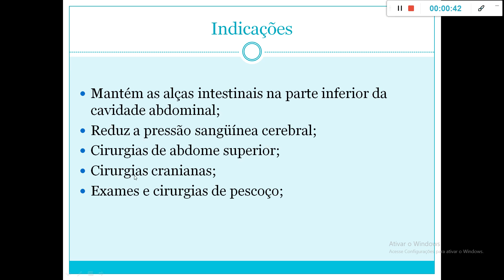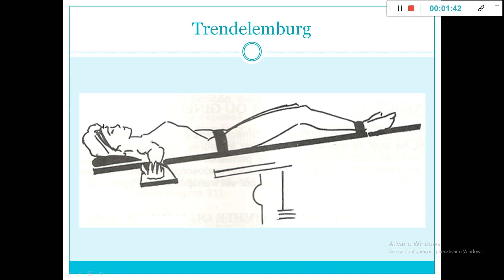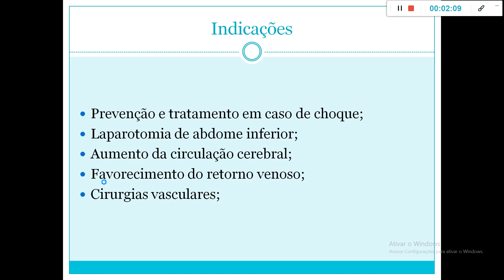Aula D parte 05 TB I